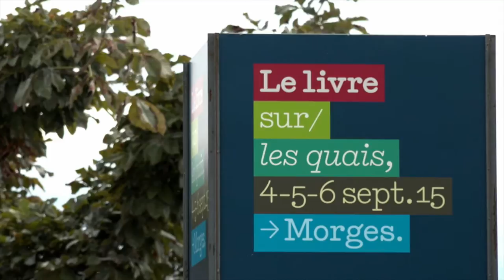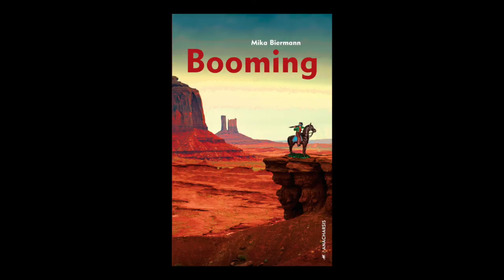Mika Biermann, Booming - Le livre sur les quais, Morges 2015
Mika Biermann présente "Booming" aux éditions Anacharsis, à l'occasion du Festival Le livre sur les quais, Morges 2015.